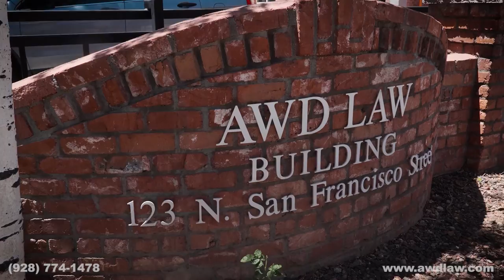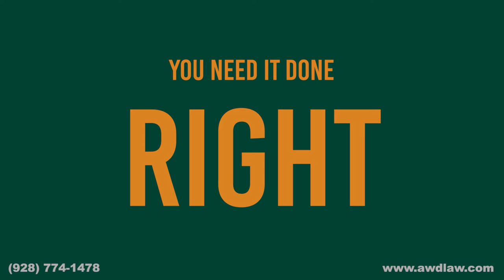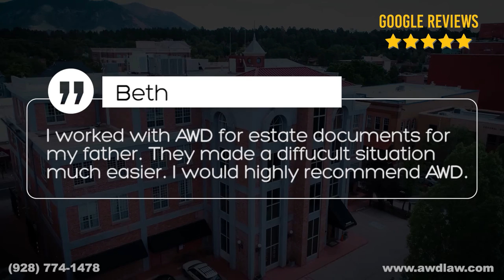AWD Law - Estate Planning, Wills, & Trusts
Aspey, Watkins, & Diesel PLLC is northern Arizona's largest law firm with offices in Flagstaff and Sedona.